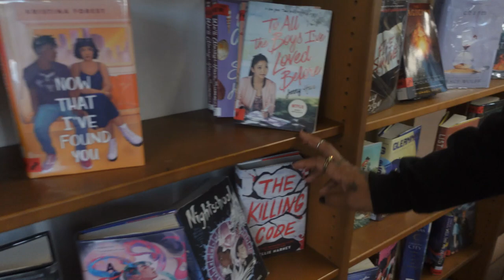GRWM | Mini Library Vlog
Come Vibe With Me!!